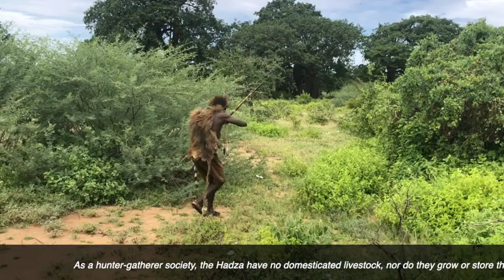Hunting with the Hadza people of Northern Tanzania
As a hunter-gatherer society, the Hadza have no domesticated livestock, nor do they grow or store their own food. The Hadza survive by hunting their food with hand-made bows and arrows and foraging for edible plants. The Hadza diet is primarily plant-based but also consists of meat, fat, and honey. They create temporary shelters of dried grass and branches, and they own few possessions. Hunting with the Hadza people of Northern Tanzania